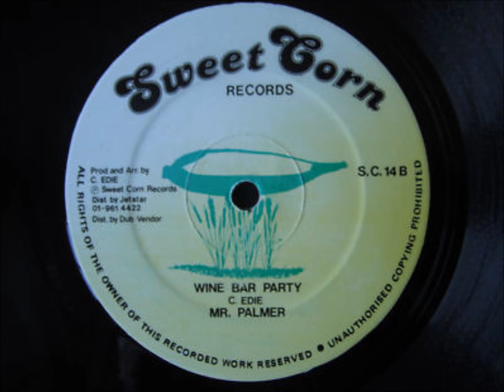Mr Palmer - Wine Bar Party + Dub - 12" Sweet Corn - DIGITAL MOA ANBESSA RIDDIM 80'S DANCEHALL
DIGITAL MOA ANBESSA RIDDIM